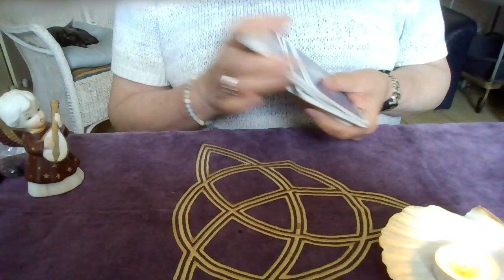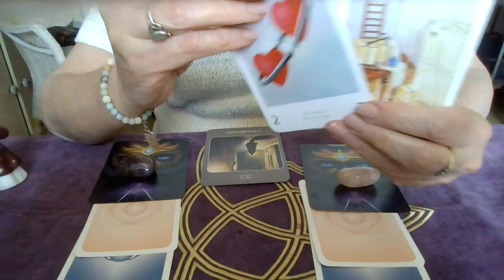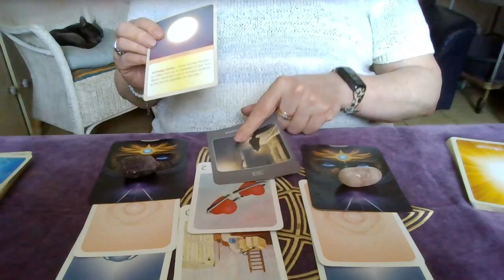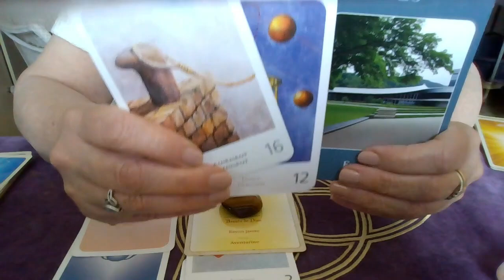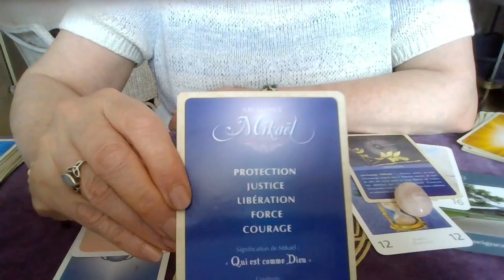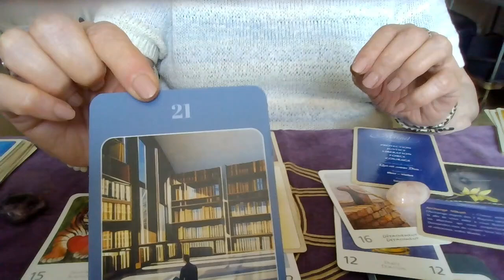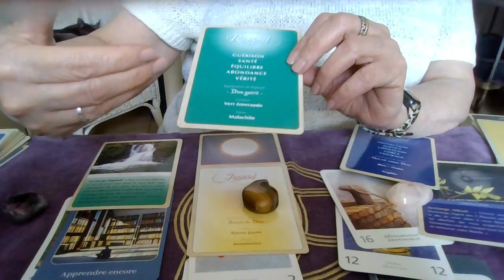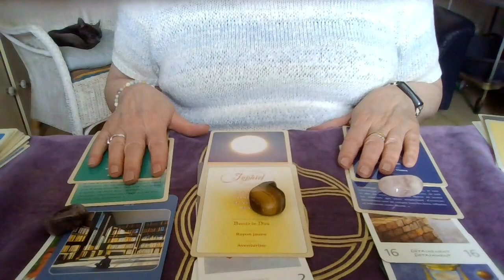Guidance week end 7 , 8 et 9 juin 2024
Pour :
une consultation voyance
Communication animale
Guidance et coaching
Etude d un lieu ( entité, memoire des murs, )
Recherche paranormale
Me joindre :
ou sur ma page facebook:
voyancemireilleange